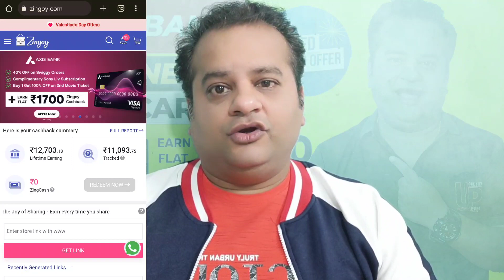Axis My Zone Credit Card Lifetime Free Apply | Get 1700 Cashback | Axis Bank Myzone Card Benefits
Axis My Zone Credit Card Lifetime Free Apply | Get 1700 Cashback | Axis Bank Myzone Credit Card Benefits

axis bank my zone credit card benefits
axis bank myzone credit card
axis my zone credit card apply
axis my zone credit card lifetime free
credit card
credit card bill payment, credit card to bank account, credit card to bank transfer
credit cards
lifetime free credit card
vineet sureka